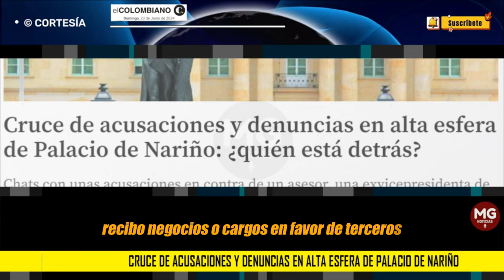🔴 CRUCE DE ACUSACIONES Y DENUNCIAS EN ALTA ESFERA DE PALACIO DE NARIÑO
Cruce de acusaciones y denuncias en alta esfera de Palacio de Nariño: ¿quién está detrás?
Chats con unas acusaciones en contra de un asesor, una exvicepresidenta de la Fiduprevisora, y un familiar de una alta funcionaria han desatado un choque de denuncias dentro de la Casa de Nariño.
EL COLOMBIANO